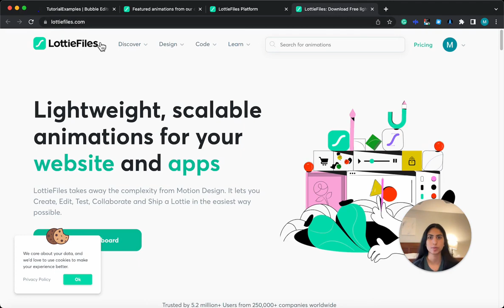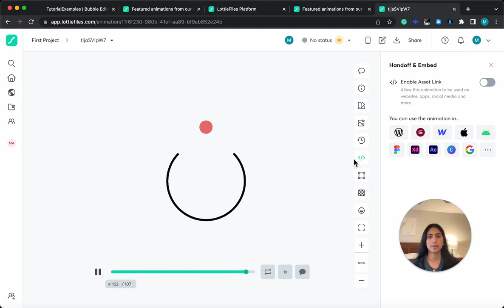How To Add Animations to Bubble Apps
In this video, I show you how to add animations to your bubble app.